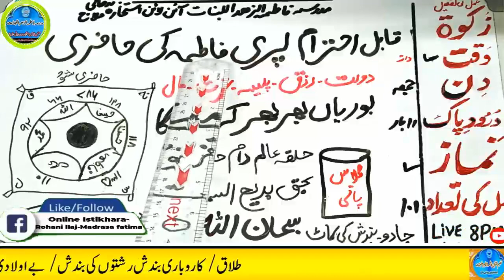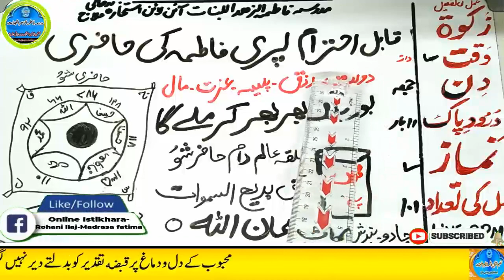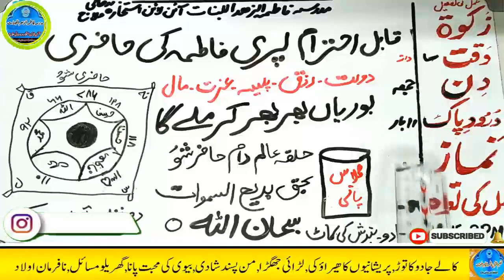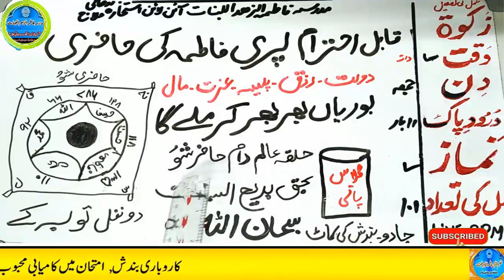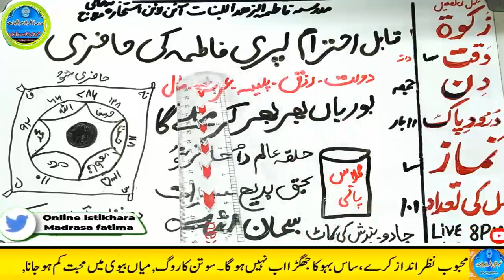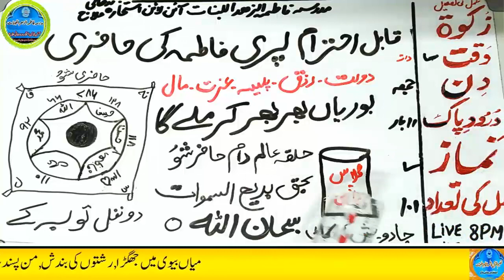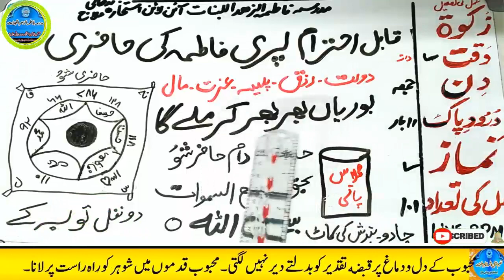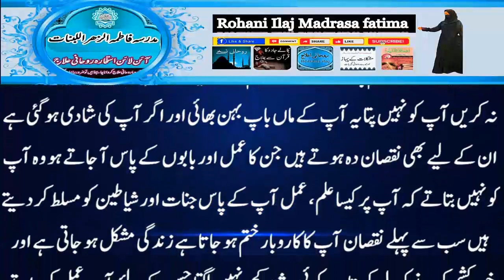Amir hone ka wazifa, daulat ka wazifa, rizq ka wazifa, wazifa for money, jab, pari, mokil ka amal